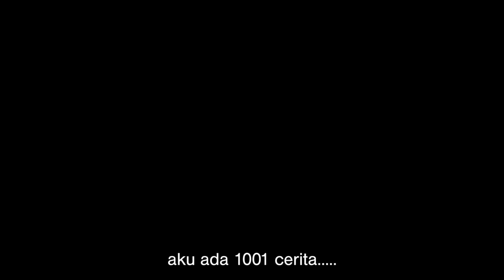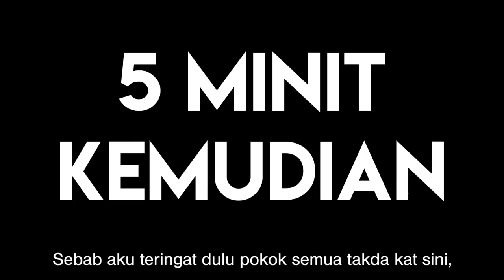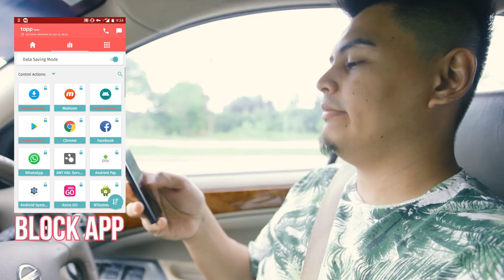LawakKeBro: Jenis-Jenis Penumpang Kereta.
Kita kalau pergi roadtrip ke pergi mana-mana dengan kawan-kawan, mesti ada pelbagai jenis penumpang.

Ini antara jenis penumpang yang kitorang kenal. Boleh tahan annoying!

Video ini dikuasakan oleh tapp Malaysia!